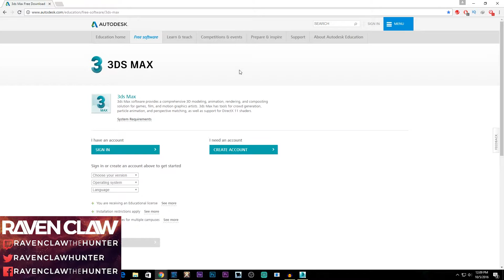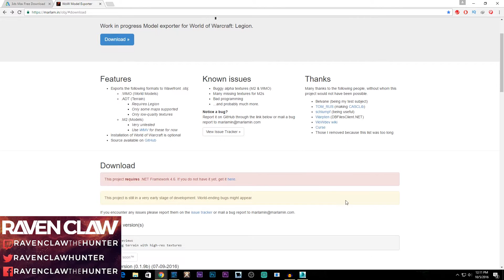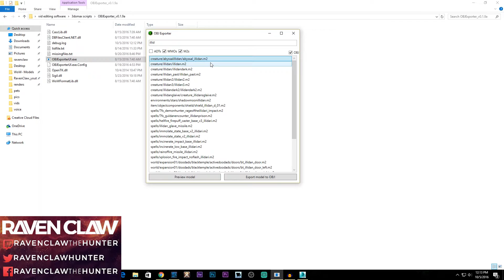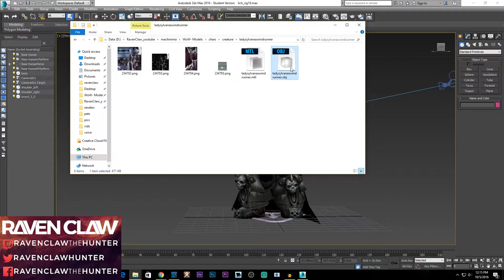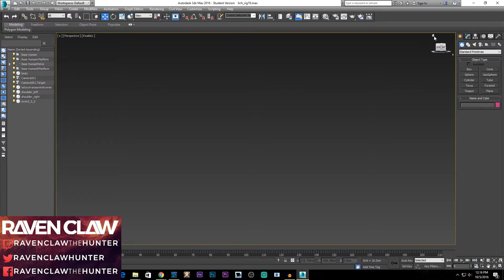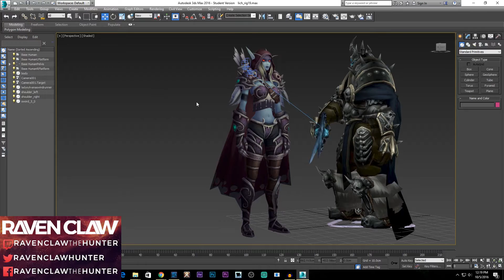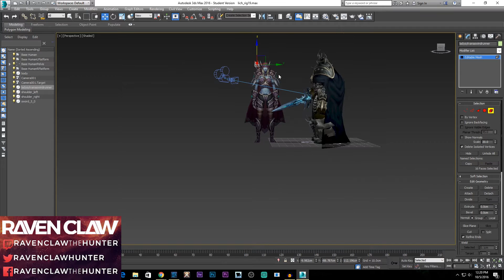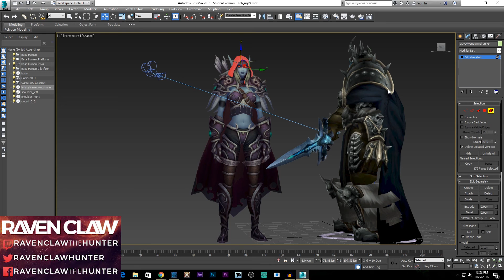Ravenclaw - How to get WoW models into 3DS Max Tutorial Time | WoW Machinima Legion patch 7.0.3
Heu guys welcome to another ep of tutorial time. in todays lesson we go over hoe to get wow models into a 3ds application to edit for all your machinima needs :)

ALL assets and models shown are for tutorial purposes. all reights reserved by their original owenrs. Blizzard entertainment.

Mention the code: "Raven" for 10% of your graphics work!!